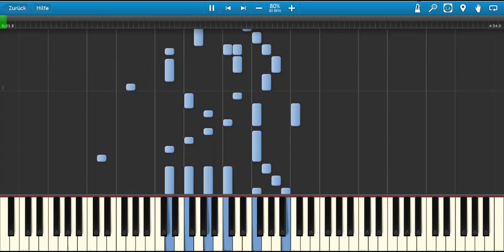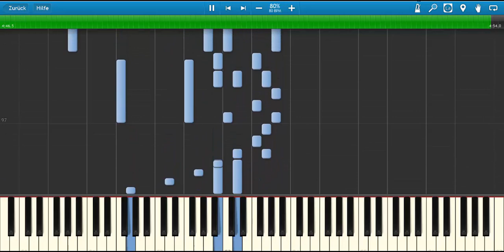Khalije Hamishegie Fars -Iranian Piano - Amoozeshe Piano Irani - آموزش پیانو - خلیج فارس - ابی